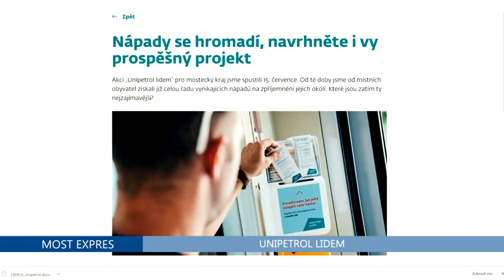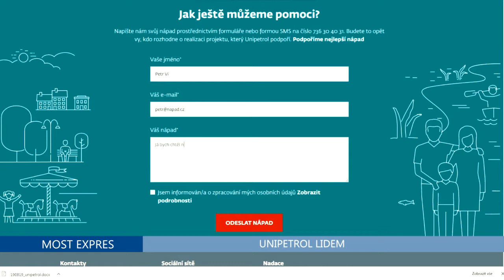UNIPETROL TIT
UNIPETROL